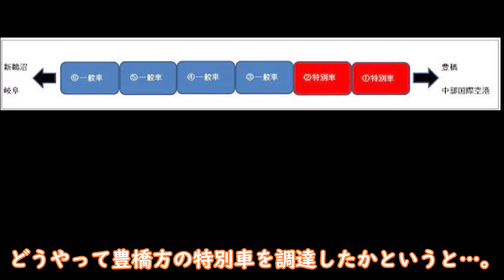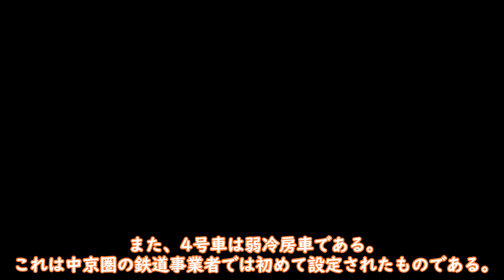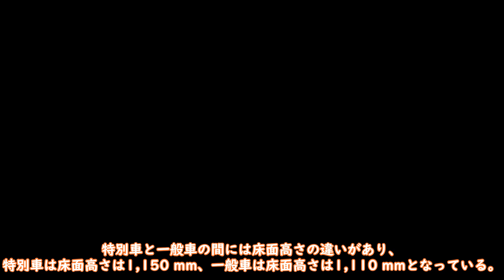迷列車で行こう 第2回 名鉄1200系